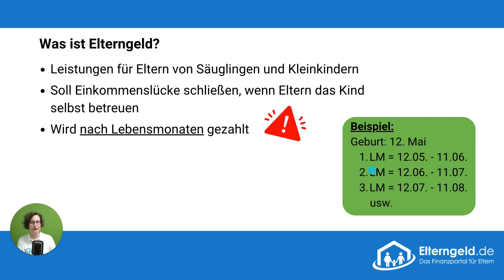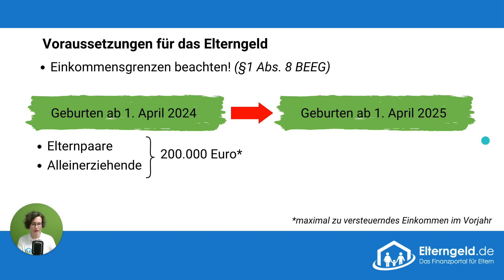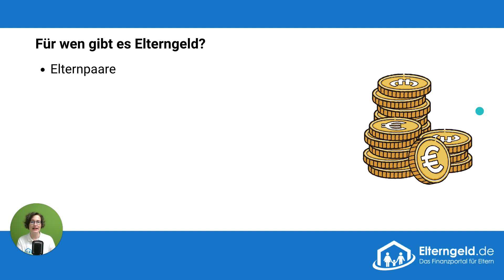Das Elterngeld Webinar (Aufzeichnung)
Hier findet ihr die Aufzeichnung unseres beliebten Elterngeld-Webinars.